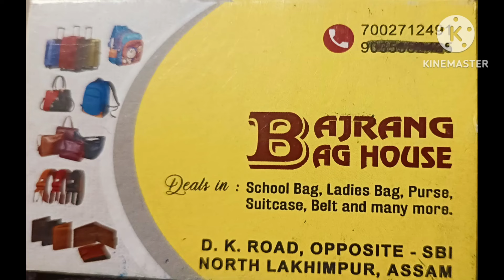Saubhik দা আৰু Pakhi বা সৈতে Vishal ত // বেটা স্কুললৈ🎒 সাজু